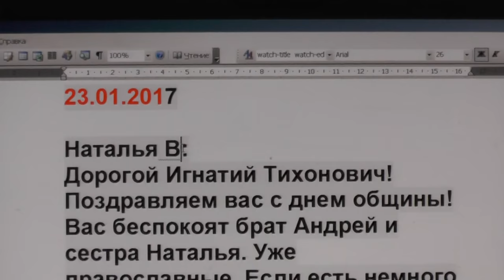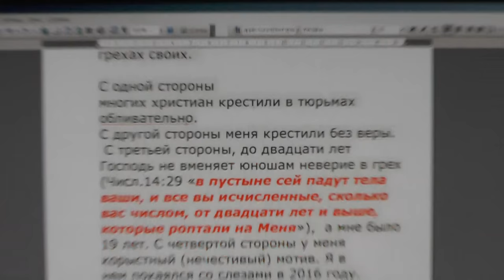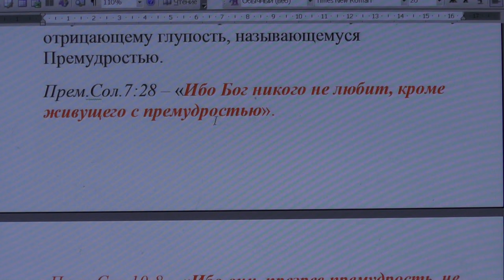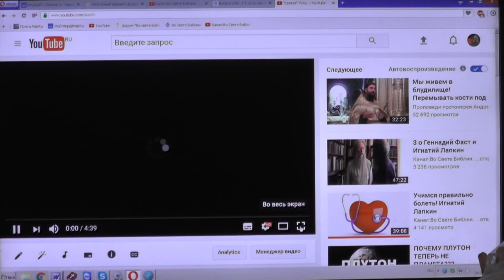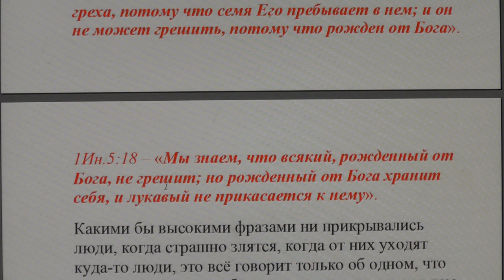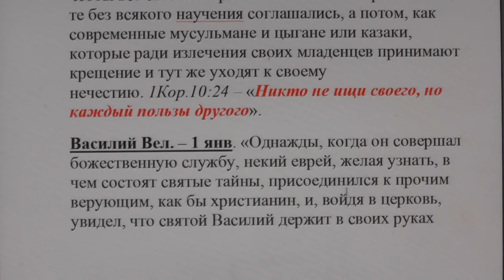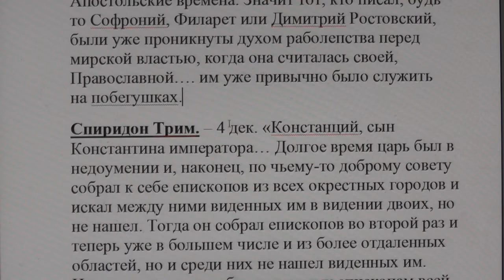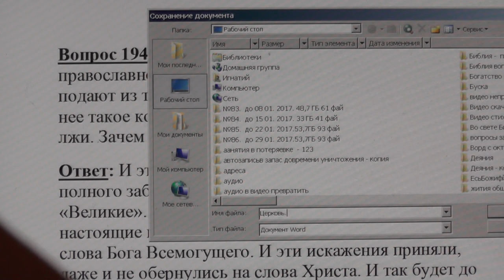№408. События дня. Мф. 19: 8 …а сначала не было так. 23. 01. 2017